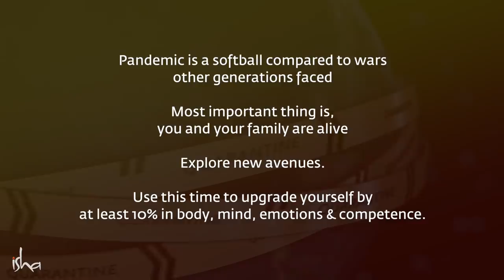How to Cope with Job Loss during the Pandemic? | Sadhguru Answers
Responding to a question on coping with job loss during the pandemic, Sadhguru offers a profound perspective and reminds us of the most precious things which are still with us – our life and that of our loved ones.